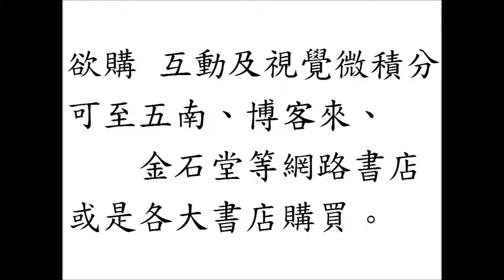互動及視覺微積分 Interactive and Visual Calculus：5的微分